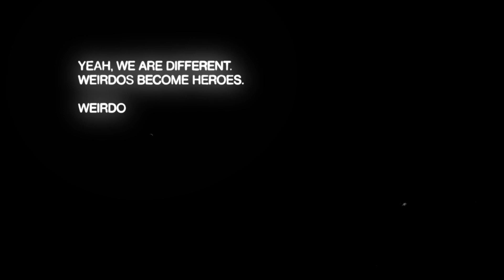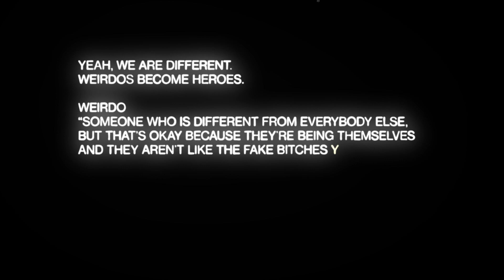不要なものを評価させるのがゴール。デザイナー/スケーターShohei Koyanagi（Heel Collective）1/2］ | WEiRDOS #20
Guest : Shohei Koyanagi

1994年東京生まれ。
学生時代からグラフィックを描き始める。デザイン事務所に就職したのちに独立。
スケートアパレルブランドへのデザイン提供を始め、BEAMSやNew Balanceへのデザイン提供も行う。
また、自身のブランドLITTLE WILLOWをはじめ、スケートクルーHEEL COLLECTIVEのアートディレクションを手掛けている。
スケーター/グラフィックデザイナーとして、ストリートシーンで注目を集める存在。

【We're different.  You're one of a kind.】

DIRECTOR : SHU NISSEN
PRODUCER : BUNA (TOKYO HEART)
PHOTO / EDITOR : LOUIS TAKEUCHI (TOKYO HEART)

PRESENTED BY TOKYO HEART CO.